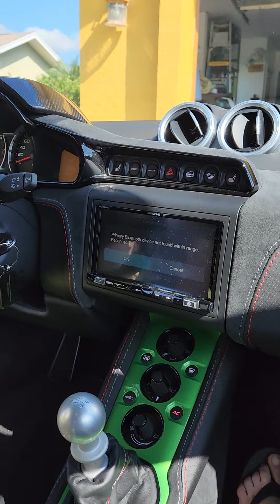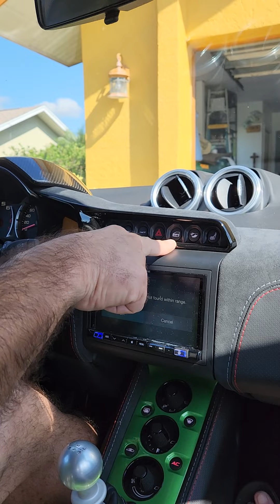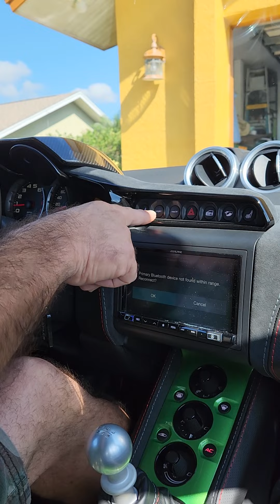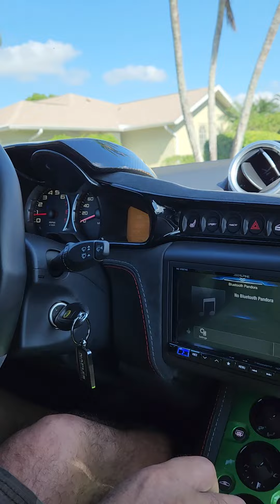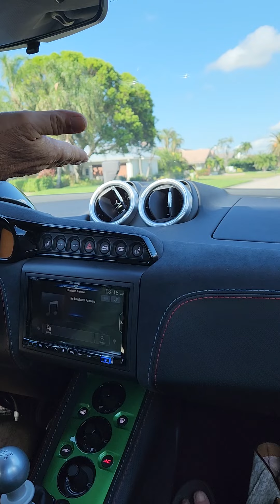Going For A Drive... 🚘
So happy for my cousin! What a fun car!